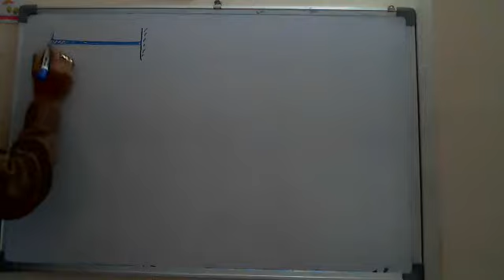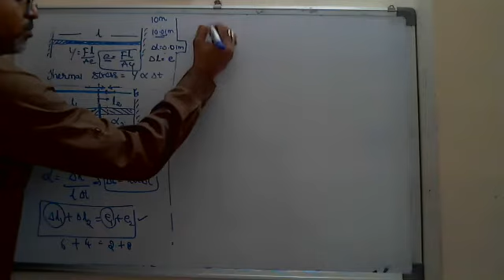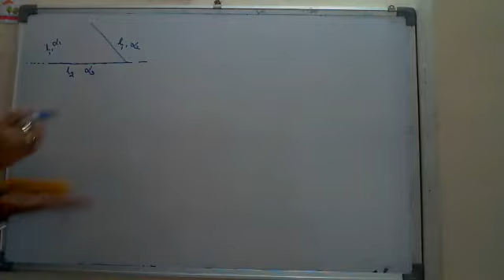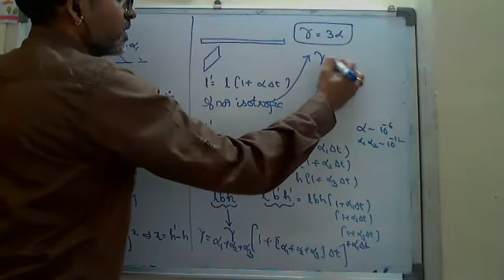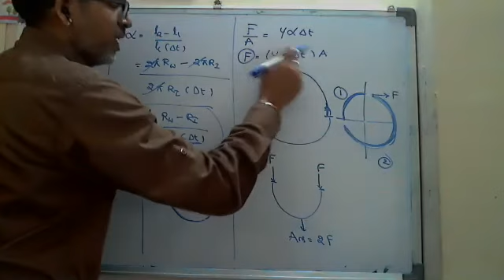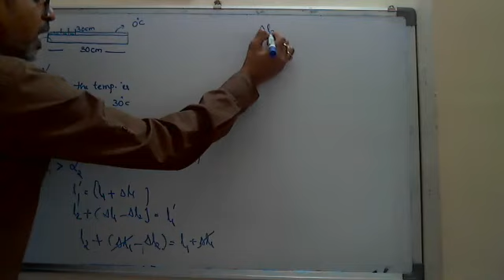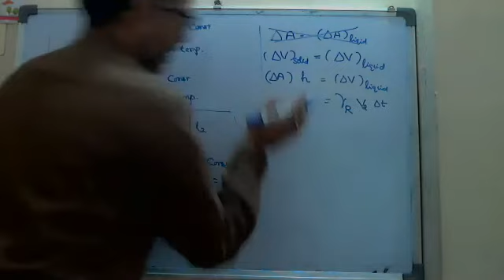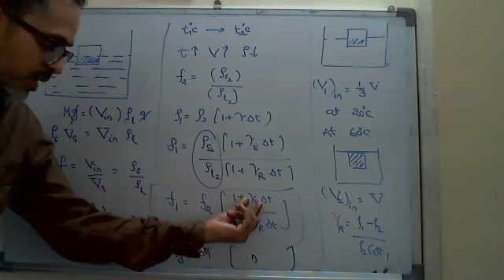HEAT 15 06 20